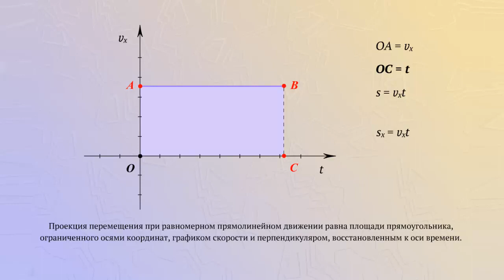Вычисление перемещения при равномерном движении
Используя график зависимости скорости от времени можно получить формулу перемещения тела при равномерном движении.
Площадь прямоугольника ABCD равна произведению сторон OA и OC.
Длина стороны OA равна v, а длина стороны OC равна t.
Произведение проекции скорости и времени равно проекции перемещения.
Проекция перемещения при равномерном прямолинейном движении равна площади прямоугольника, ограниченного осями координат, графиком скорости и перпендикуляром, восстановленным к оси времени.